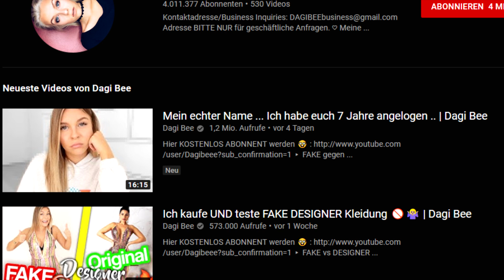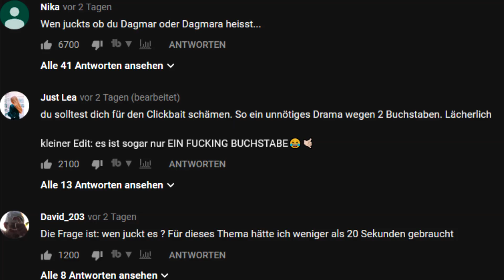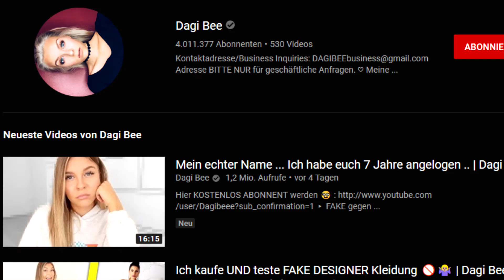Dagi Bee hat euch angelogen :(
►Mein PC